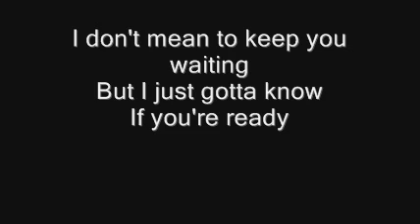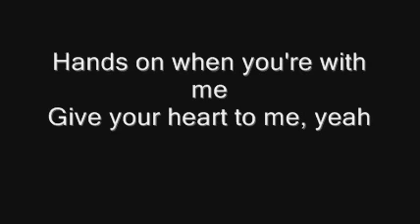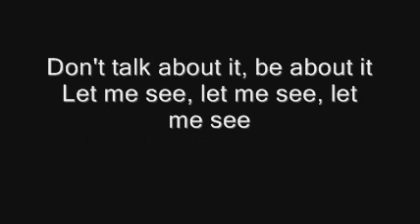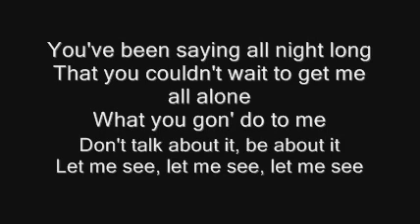Let Me See - Usher (Lyrics)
Usher, baby
I hear you, yeah
Rock with me
Fuck with me

Hey girl, I'm debating if I should take you home
Should I take you home?
I don't mean to keep you waiting
But I just gotta know

She says she wanna take her skirt off
Be my guest!
I decided to take my shirt off
And show my chest!
And we been sipping on that Merlot
So you know what's next
Working intermissions, switching positions
We so explicit oh!

You've been saying all night long
That you couldn't wait to get me all alone
What you gon' do to me
Don't talk about it, be about it
Let me see, let me see, let me see
Girl, I can't wait to get you home
Talk a good game mate, come on
Holler 'bout what you gon' do to me

I'll be anticipating
What you would do to me
Sex, babe, education
Hands on when you're with me
Give your heart to me, yeah

Be my guest!

[Rick Ross rap verse]
Got on all my ice, talkin' cash shit
Been balling all my life, Lamborghini's, fast whips
She down to ride and
Deserves a boss who down to provide
We run the streets but on G5's, I'm talkin' fly
Boots and blue jeans, Cartier, newer rings
You with a big boy, so we do the big things
Had the valley parkey, Chanel hoodie on
Looking like Trayvon Martin, George Zimmerman on warning
She on my morning poster,
So rocking my mimosa
I'm ballin' like Lebron,
We shoppin' in Milan
The 458 Ferrari, I park it on the lawn
I let em eat my tongue,
She blew up like a bomb
The sex is so explosive, her stuff is supersonic
She my new addiction, I swear I'm through with chronic
Rozay and Usher Raymond, girl we the hottest
Rocking the most ice, I said we the hottest